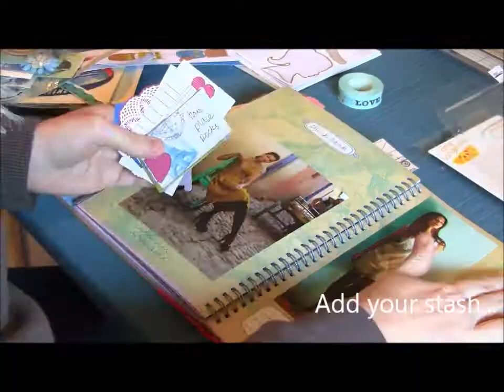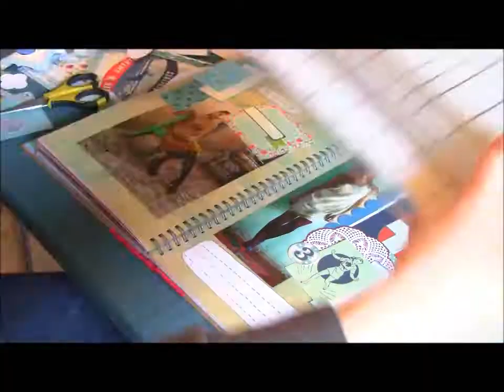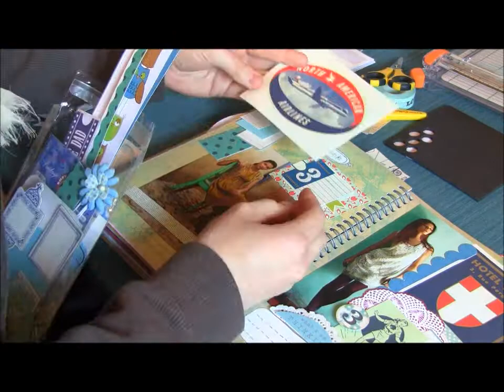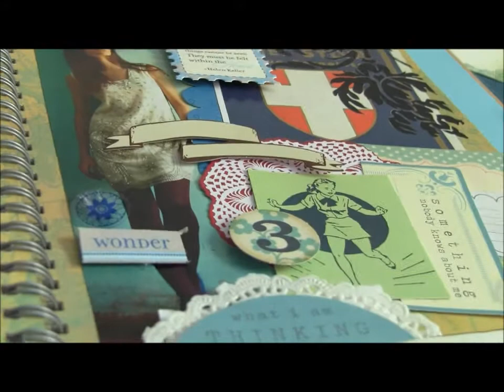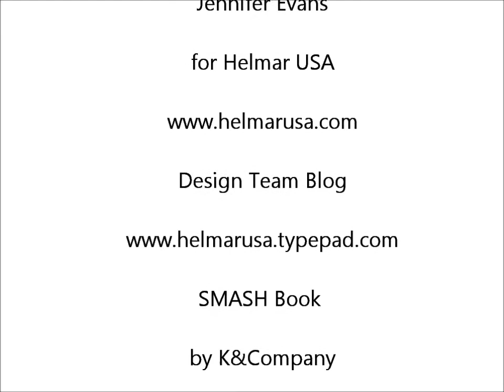Red Smash Book Tutorial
Create a Red SMASH Book page with Helmar.